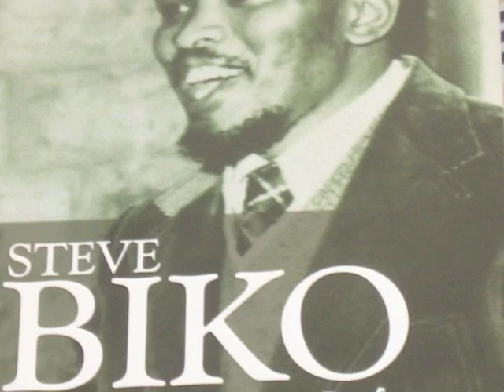"The Legacy of Julius Nyerere" - 2/3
This short film was produced by the former Speaker of the East African Assembly and Tanzanian Minister, the Honourable Abdulrahman Kinana. He delivered the keynote address and premiered his film at a March 2011 conference dedicated to the legacy of Nyerere.

Executive Producer - Abdulrahman Kinana
Script - Elias Shamte
Script Editing - Jeff Shellembi
Narration - Daniel Kijo
Footage TBC Librally
Still Image - Ministry of Information
Video Editor & Producer - Elias Shamte